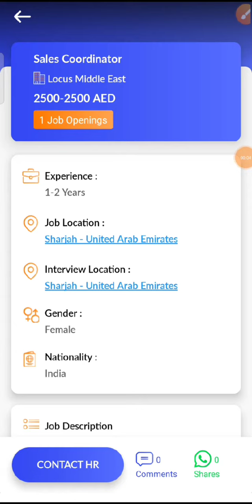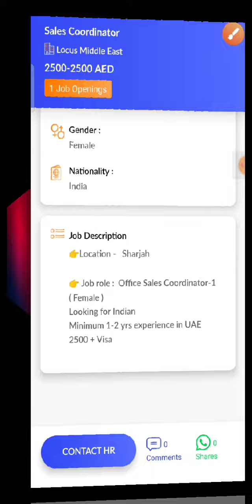JOB IN UAE/ Role: Sales Coordinator/Company: Locus Middle East/Salary: AED 2500 - 2500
13. Check out this job opening on the Skillbee app that is available for you:

Role: Sales Coordinator

Company: Locus Middle East

Openings: 1

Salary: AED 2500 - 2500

Experience: 1 - 2 years

Job Location: Sharjah - United Arab Emirates